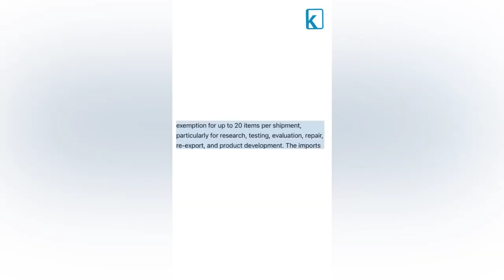Imports on laptops, iPads, computers etc restricted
Reportedly, after the announcement, shares of local electronics contract manufacturers like Amber Enterprises India Ltd, Dixon Technologies India Ltd. etc rose.